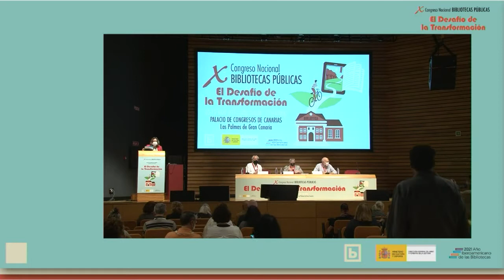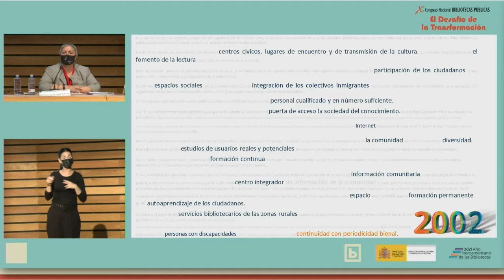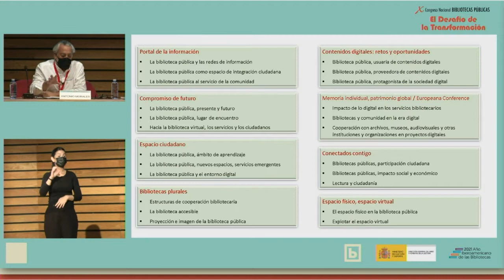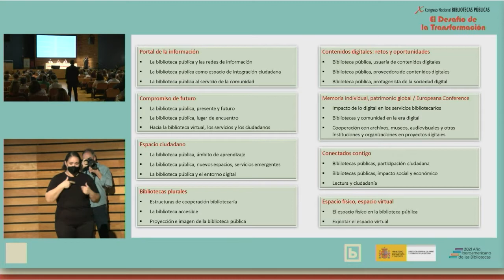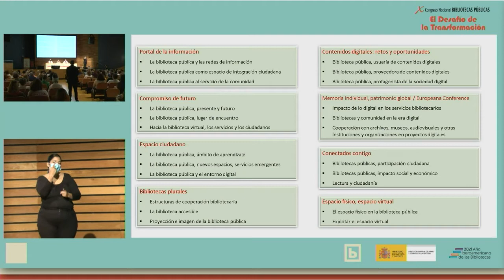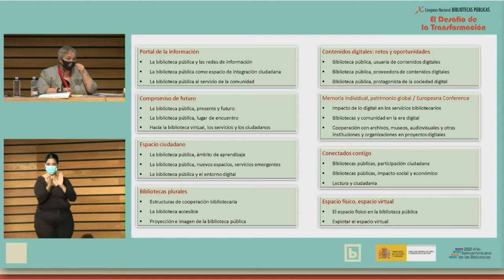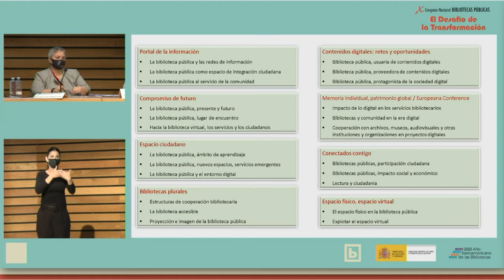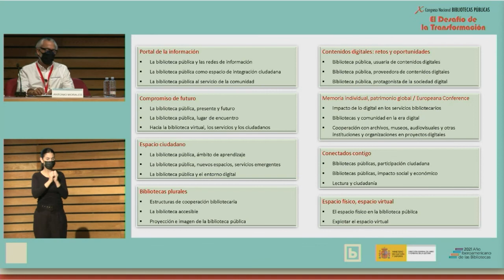SESIÓN VII: 20 años del Congreso Nacional de Bibliotecas Públicas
Panel de discusión en el X Congreso Nacional de Bibliotecas Públicas. Intervienen: Antonio Morales Comalat, jefe de servicio. Biblioteca de Canarias / Las Palmas; José María Gutiérrez Rodríguez, jefe de servicio de Archivos y Bibliotecas de Cantabria; Asun Maestro Pegenaute, directora del Servicio de Bibliotecas de la Comunidad Foral de Navarra.